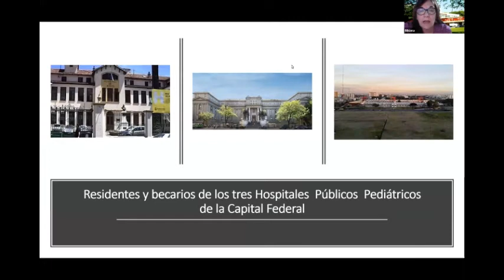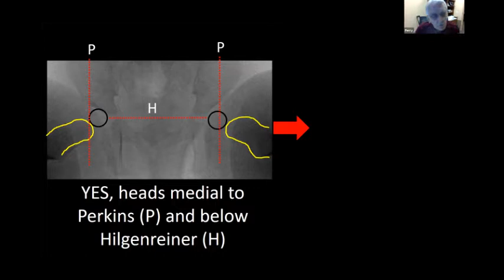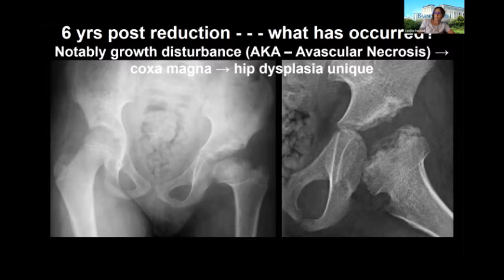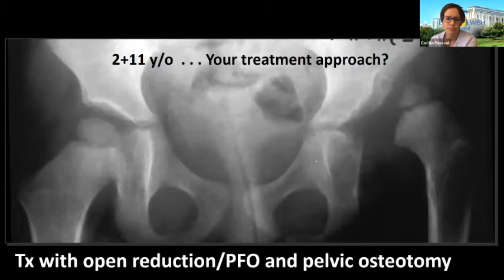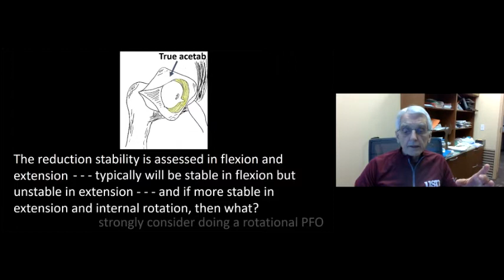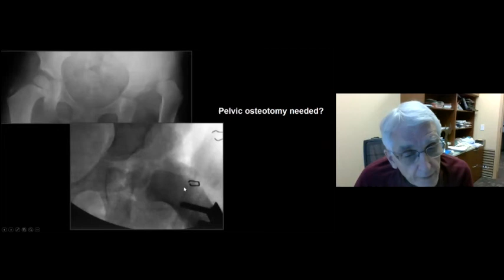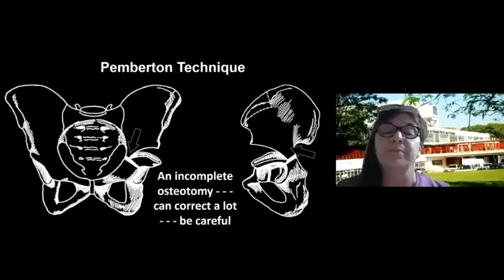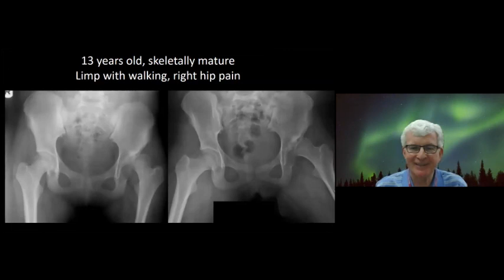Webinar Displasia del desarrollo de la cadera con Dr Perry Schoenecker. Parte 2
Webinar Displasia del desarrollo de la cadera Parte 2. Tratamientos quirúrgicos después de los 18 meses. A cargo del Dr Perry Schoenecker del St Louis Children's Hospital.